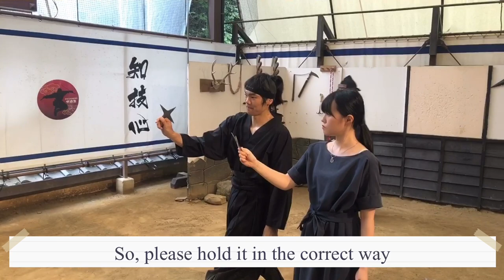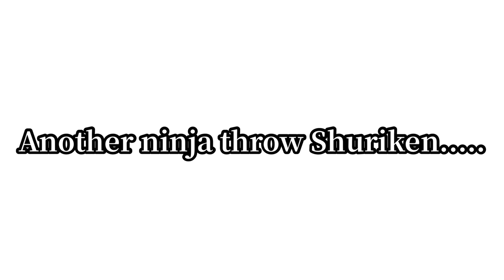Shuriken match (Ninja vs Haruna)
Hello 👋 Everyone 😋❤️
I really had a great time with professional ninja. The shuriken match is awesome 😊

You can watch shriken match at Ashura TV.

【SNS】